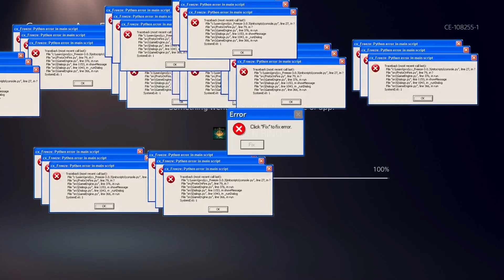The end?... No... Not yet. (Elden Ring ep 40)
In today's video we continue exploring this crazy city I found last time. And after exploring a bunch and finding some goodies I found a boss! Godfrey the first Elden lord. I beat him 2nd try (Only because I had nothing when I got to him my first try) And moved on to another boss not too far away! Also, my game crashed when I tried to go a different way... Maybe the game wanted me to go this way? ¯\_(ツ)_/¯. But his 2nd boss I found was Margott the... I forget the rest of his name, but he looked identical to the very first major boss we fought at Stormveil castle. But I think he was just his cousin or something. But now we were right in front of the Erdtree and when I tried to go inside to potentially end the game... I couldn't. But my maiden came back (yay🥳) and said she could help me get inside! So now we have a new goal to go to the highest mountain and there she will set the Erdtree on fire! Which will let me inside somehow... I don't know, but I'm not going to question it and just do what she says! But anyways I hope you enjoy this video!